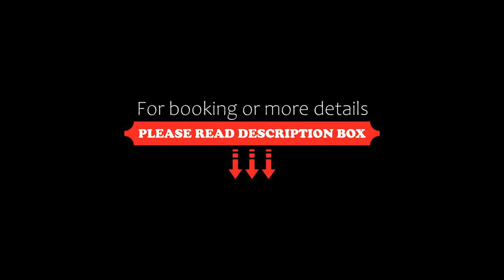Monoambiente Manquel, Necochea, Argentina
About Property:
Set in Necochea, just a few steps from Playa De Los Patos, Monoambiente Manquel offers beachfront accommodation with free WiFi. The property features sea and city views.

The 1-bedroom apartment comes with a living room with a flat-screen TV with streaming services, a fully equipped kitchenette with an oven and fridge, and 1 bathroom with walk-in shower. Towels and bed linen are featured in the apartment.

The nearest airport is Astor Piazzolla International...
Property Type: Hotel
Address: 4290 Avenida 2, 7630 Necochea, Argentina
Searching For
1. Monoambiente Manquel - Necochea - Argentina
2. Monoambiente Manquel - Necochea - Argentina Address
3. Monoambiente Manquel - Necochea - Argentina Rooms
4. Monoambiente Manquel - Necochea - Argentina Amenities
5. Monoambiente Manquel - Necochea - Argentina Offers and Deals
Audio Credit:
Track Title: Reasons To Hope
Artist: Reed Mathis